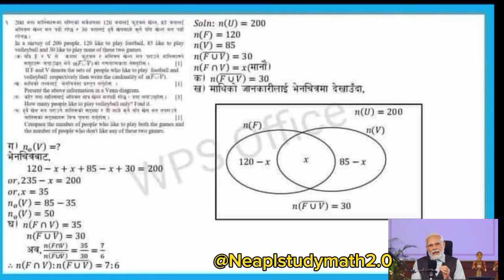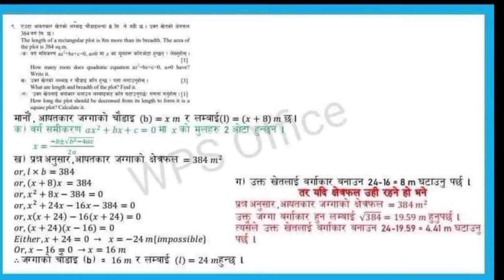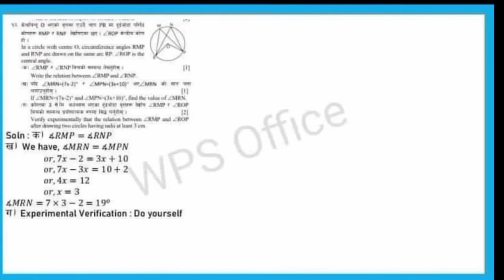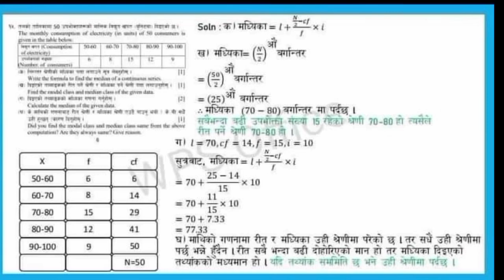CDC math set 2 complete solution||SEE EXAM MODEL SET 2 MATH solution|class 10(2080)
set 2 solution|| CDC math set 2 complete solution||SEE EXAM MODEL SET 2 MATH solution||class 10

class 10 math model question solution 2080 | Sets Question 2A Solution
SEE 2080 |
class 10 math model question solution 2080 | SEE 2080|
Class:10
Subject: Com. Mathematics
Sets IMP Question SEE 2080

class 10 maths quadratic equations exercise
math class 10 model question solution
class 10 maths set 1 question paper 2080
class 10 math standard question paper 2080
class 10 math subjective question
class 10 math short question
class 10 maths subjective question vvi 2080
class 10 maths set 2 question paper 2080 answers
class 10th maths standard question paper solution 2080
class 10 math model question set 1

SEE 2080 Mathematics With Exam preparation.

Neffex as you alway